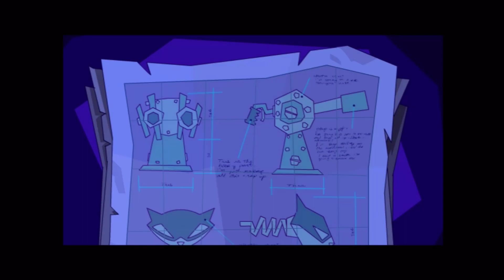Was This Supposed To Be Easy? - Sly Cooper and the Thievius Raccoonus Part 13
For A King, I expected a little more.
Going through a bunch of Playstation 2 titles, Sly Cooper's first game is first on the list. It's about time I give them an honest go, and more so, due to the fact I never played them, as the PS2 era passed me by. Never played it, never owned one, but thankfully, emulators are here to save the day and potentially ruin childhoods from my terrible gameplay. These are blind, so expect nothing less~
Recording Date: June 15th